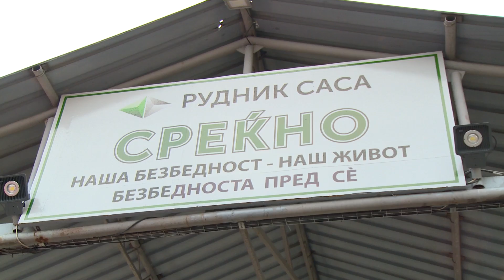Вицепремиерот Анѓушев во посета на рудникот Саса 09.09.17